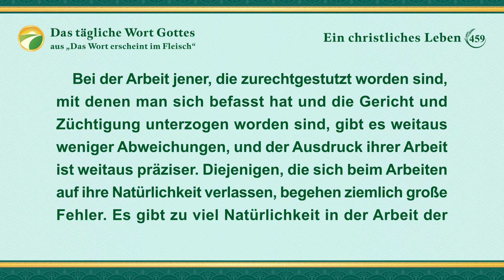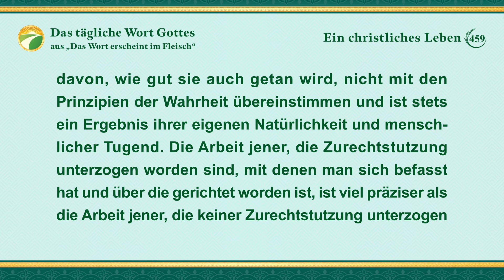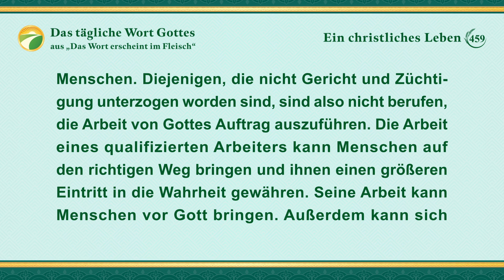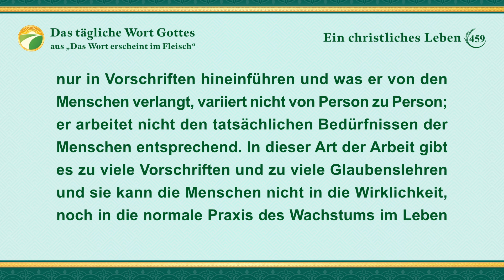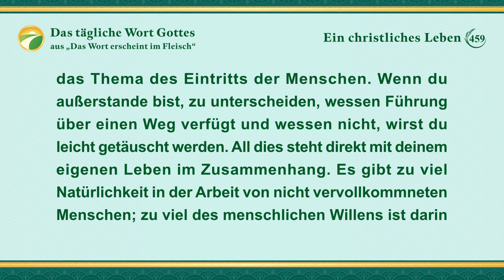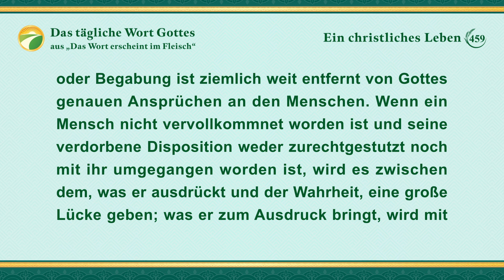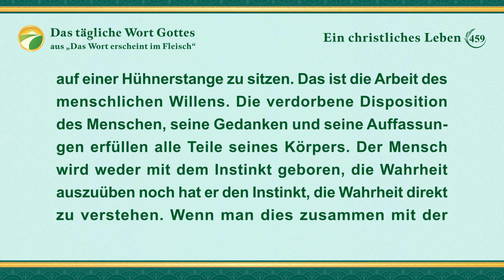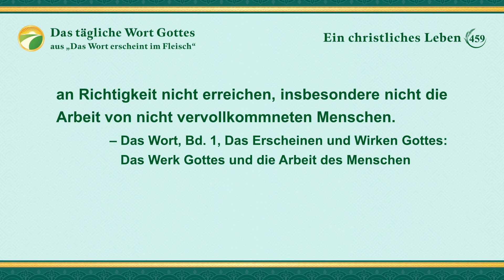Das tägliche Wort Gottes – Eintritt in das Leben | Auszug 459